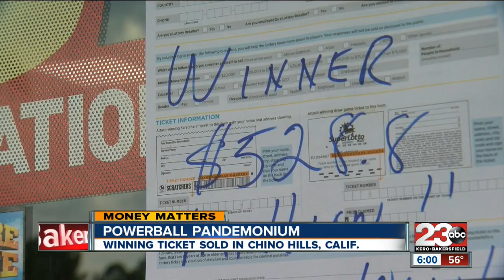Powerball Pandemonium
One of the 3 winning Powerball tickets was sold in Chino Hills.

23ABC News brings you up to the minute breaking news alerts, weather, traffic as well as live streaming video for Bakersfield, Kern County and all over the world.

23ABC News, KERO, brings you the latest trusted news and information for Bakersfield, California and Kern County.